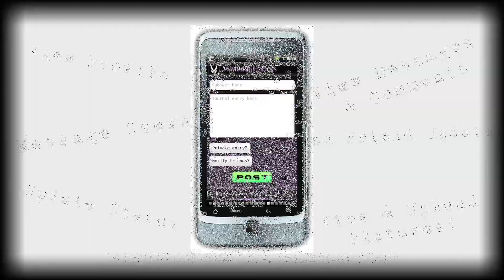VampireFreaks Mobile App Project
We've heard your requests and the number one more requested feature for VampireFreaks has been a Mobile App.
We've already started development on the App but it has been a slow and costly process, so we're raising funds to finish making a professional mobile app for both Iphone and Android platforms.  This is your chance to get involved and win some awesome exclusive rewards!   Rewards include limited edition Tshirt Designs, Sticker Designs, Shot Glasses, plus much more!